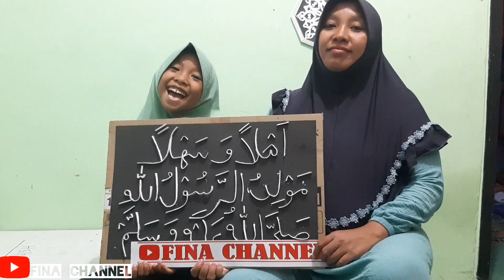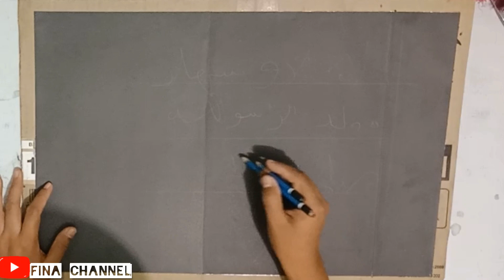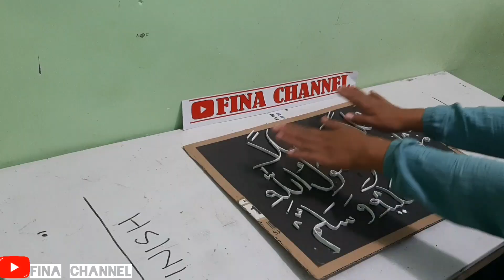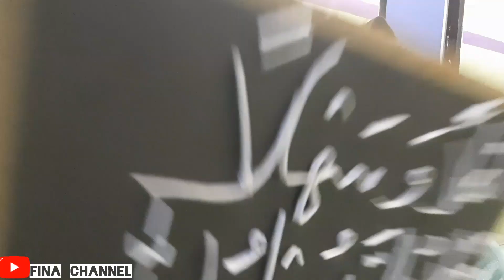Membuat Kaligrafi Dari Kertas Bekas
Kreasi dari Kertas Spesial Maulid
Membuat hiasan dinding dari kertas bufallo dan kertas HVS
Membuat lafal dari kertas bekas

kaligrafi dari kertas HVS
kaligrafi dari kertas